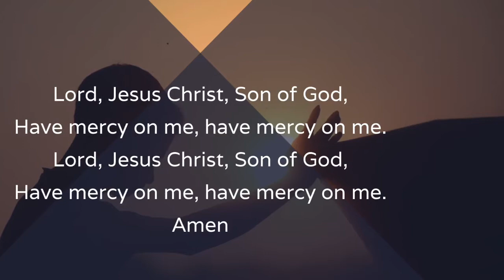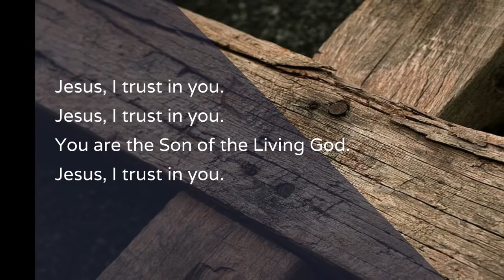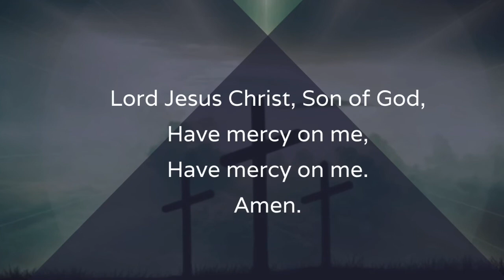The Jesus Song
Music by Tom Booth / Recorded by Sarah Wright for St Mark’s Catholic Church, San Marcos, CA